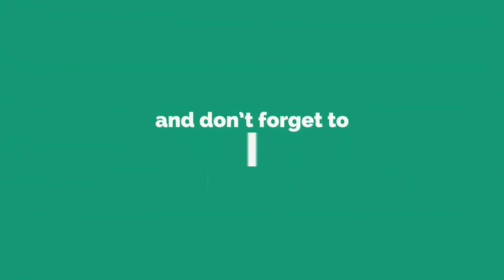Klang 2 - Announcement Trailer